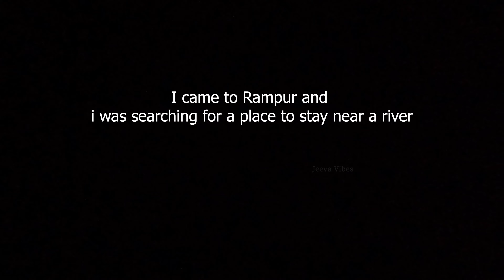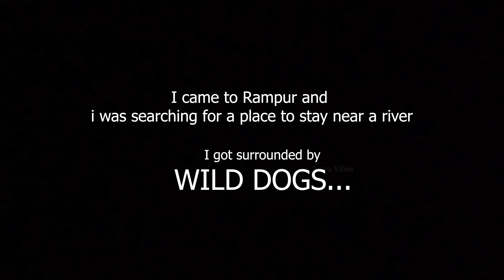We are going to become monks 🧘☮️ | Buddhist Monastery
I went to a Buddhist Monastery in shimla to explore the Buddhism. i was so much fascinated about the religion and stuffs. i really loved to become a monk. here is the video of what happened in monastery.
Hope you guys enjoy the video, Love you all.